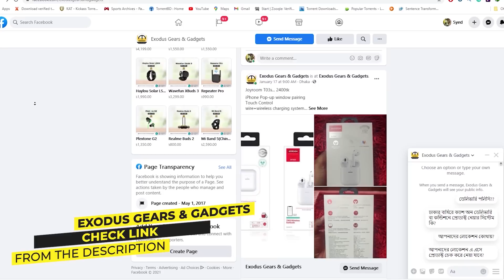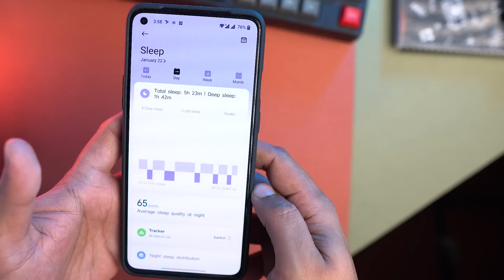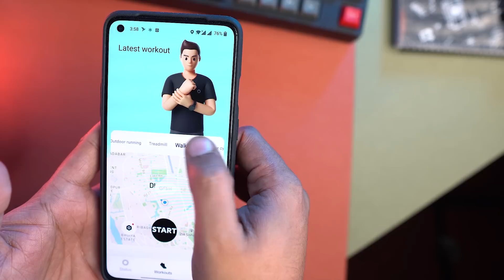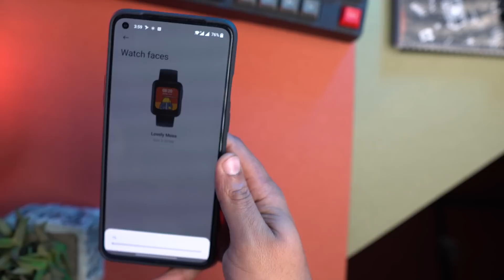Xiaomi Mi Watch Lite Review | Is it worthy of your hard-earned money? (Bangla Review)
Xiaomi Mi Watch Lite Review is live. I believe this is one of the best smartwatches that you can buy right now within 6000 bdt budget. This video will help you to understand how well Xiaomi Mi Watch Lite performs in day to day use. Should you buy it?

Xiaomi Mi Watch Lite Bangla Review.
You can buy Xiaomi Mi Watch Lite from "Exodus Gears & Gadgets"
price: 5450 bdt (6 months warranty)

Address:
Exodus Gears & Gadgets
Office Address: House 13, Road 1, Block G, Mirpur 2
Free Pickup Point: Mirpur 2 , Mirpur 6